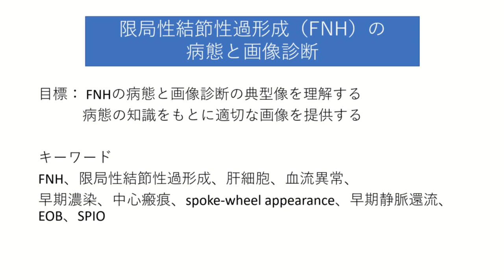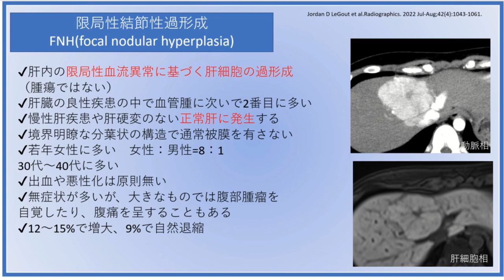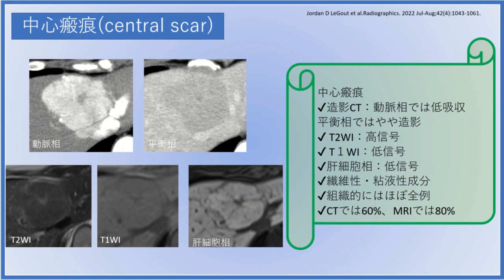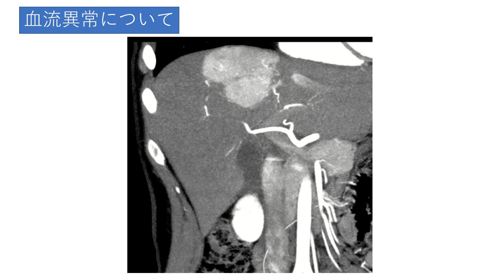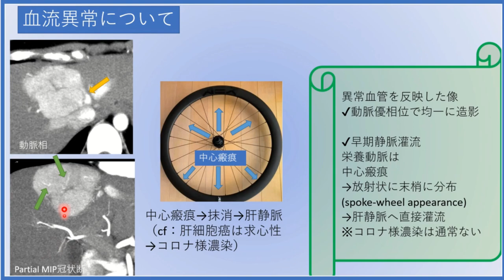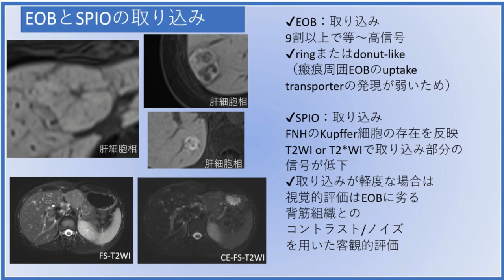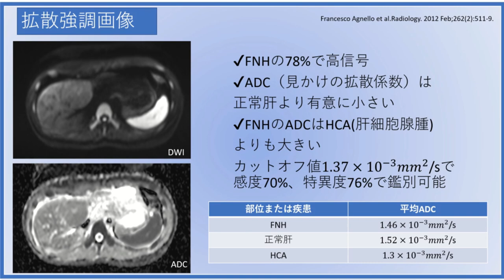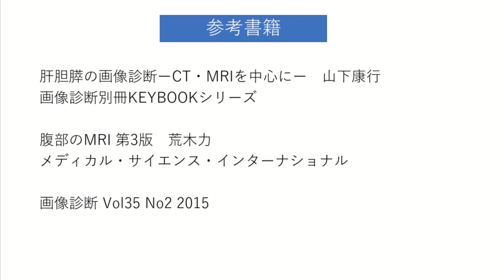限局性結節性過形成（FNH）の画像診断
今回のテーマは限局性結節性過形成(FNH)です。
限局性結節性過形成(FNH)は肝臓の代表的な良性疾患で、肝細胞癌との鑑別を有する代表的な疾患の一つです。
画像診断が非常に重要な役割をしており、放射線技師が撮像する超音波、ＣＴ、ＭＲＩなどは診断に非常に貢献します。
この動画では医師に適切な画像を提供できるよう、病態、画像診断、治療などについてわかりやすく解説していきます。

☆関連動画
肝細胞癌の病態と古典的肝細胞癌の画像診断